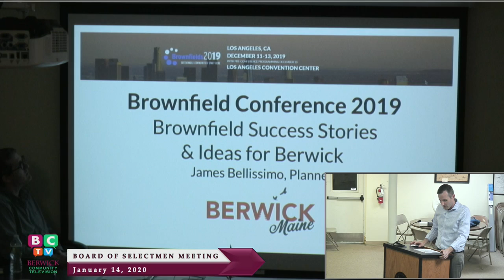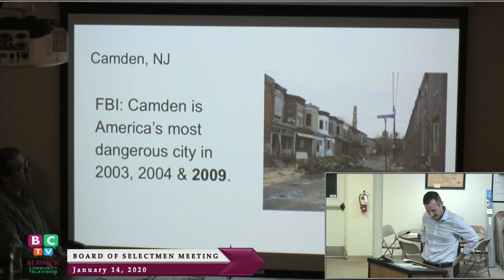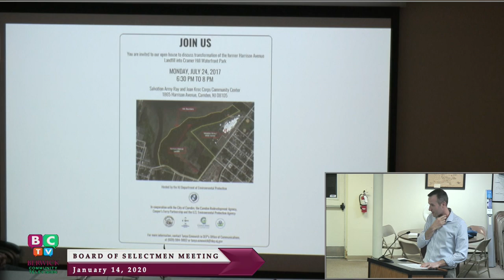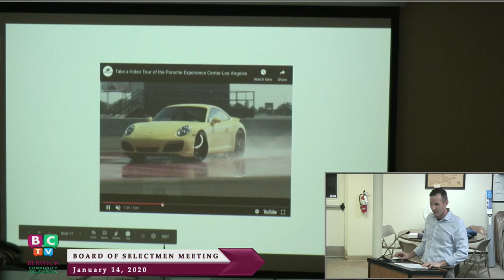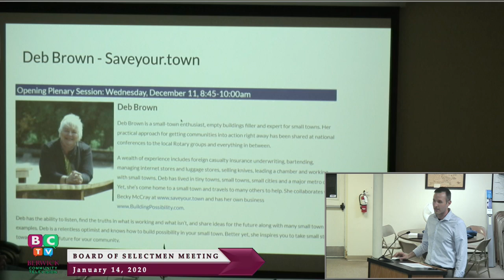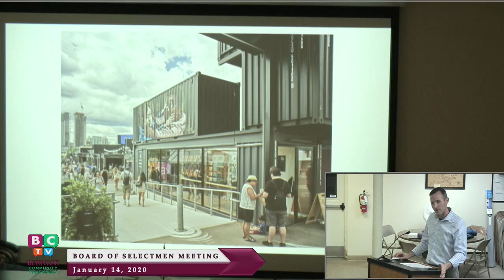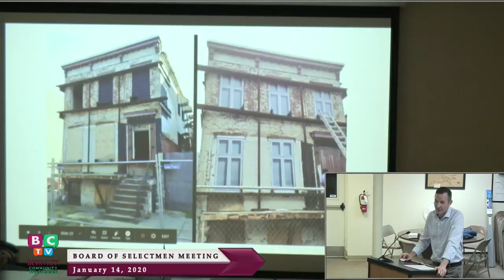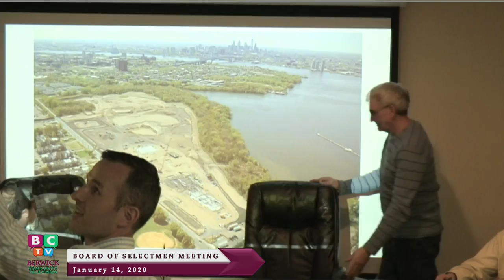Select Board Meeting 2020-01-14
Berwick Board of Selectmen meeting held 1/14/2020